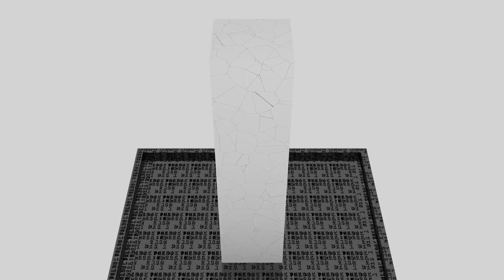Blender Cell Fracture Multiple Textures |HD